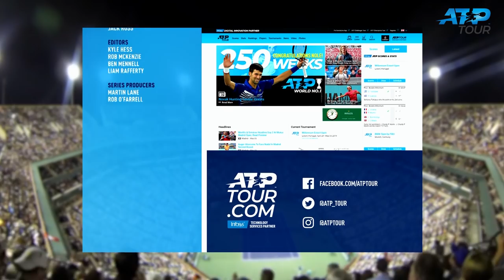Uncovered: Dimitrov Determined After Injury Setback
ATP Uncovered presented by Peugeot spends time with Grigor Dimitrov, who is focussed on taking his game to the next level after recovering from a right shoulder injury.